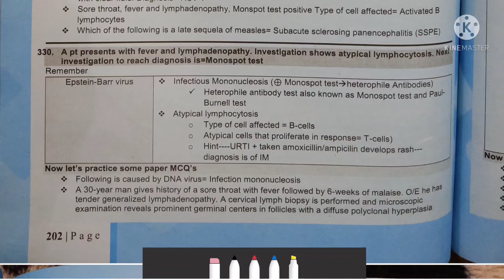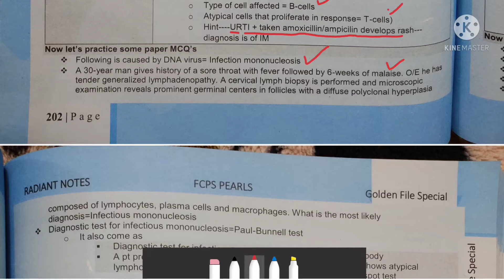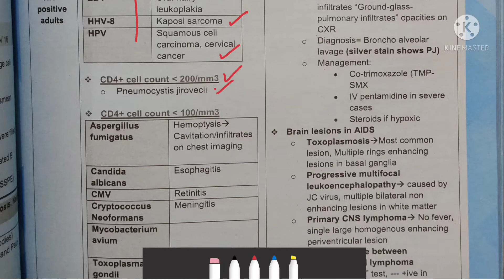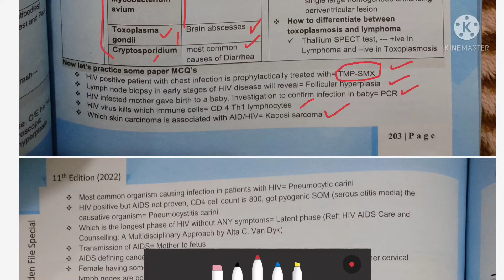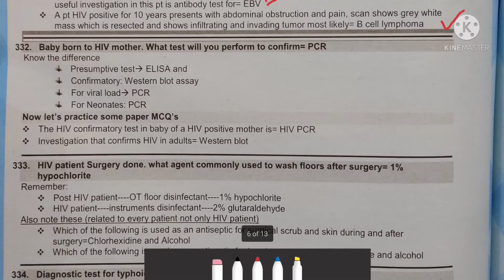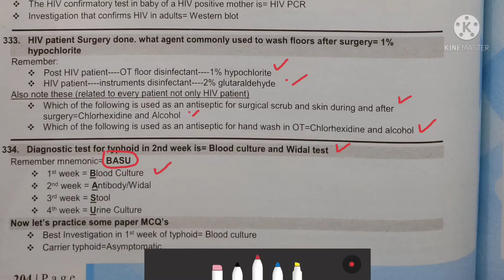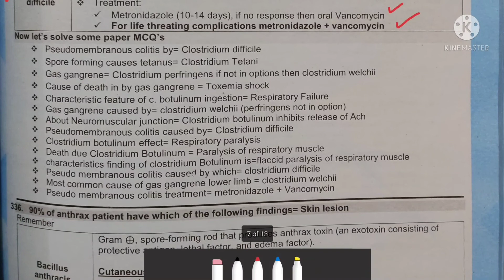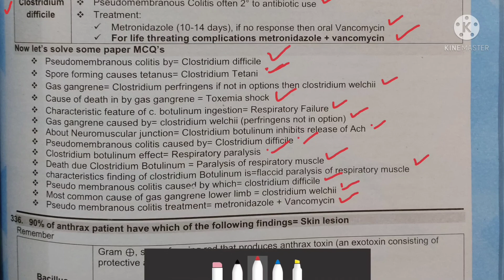Fcps Rafi Points| Point 330 to 335 | Microbiology